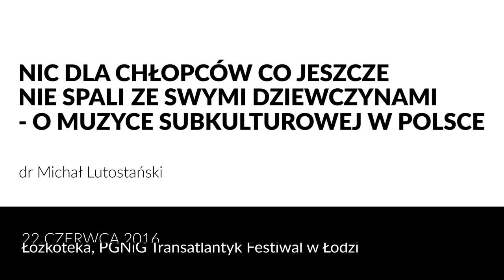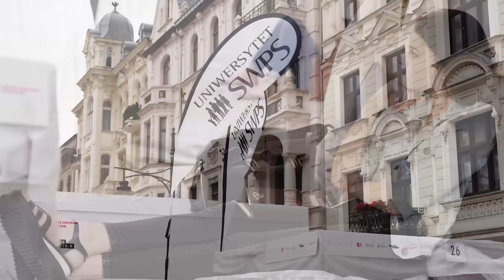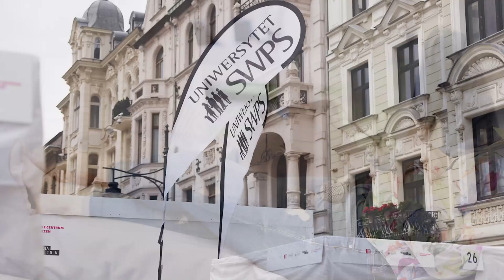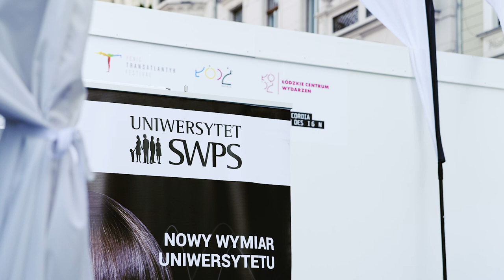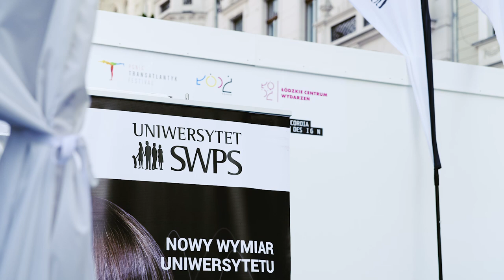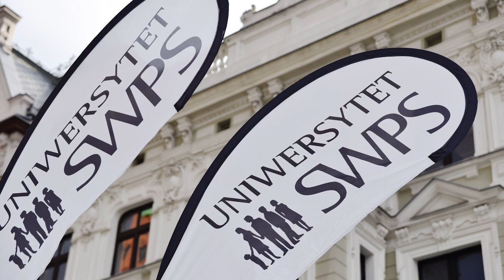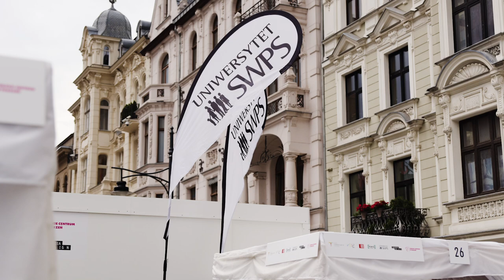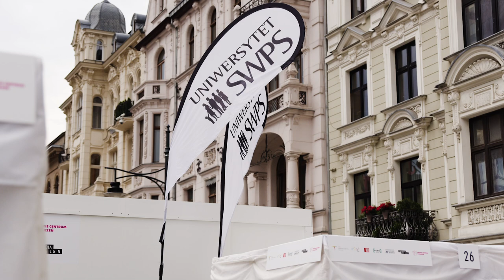Muzyka subkulturowa w Polsce - dr Michał Lutostański (audio)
Czy skinheadzi stosują antykoncepcję a Nergal śpiewa o miłości? Co punki lubią bardziej – wolną miłość czy narkotyki? Jaki stosunek do seksu przedmałżeńskiego mają słuchacze Pei? Na te i inne pytania odpowiadał dr Michał Jan Lutostański – autor książki "Brzydkie słowa, brudny dźwięk" dotyczącej subkultur młodzieżowych w Polsce.

O prelegencie:
dr Michał Jan Lutostański  – socjolog, wykładowca Uniwersytetu SWPS. Zajmuje się badaniem młodzieży, subkultur oraz muzyki. Interesuje się różnicami międzypokoleniowymi oraz zróżnicowaniem wewnątrzpokoleniowym. Analizuje zachowania młodzieży na koncertach oraz wpływ muzyki na ich styl życia. Prowadzi badania konsumenckie. Współpracował z cenionymi czasopismami z zakresu marketingu i badań rynkowych. Na Uniwersytecie SWPS prowadzi zajęcia z filozoficznych podstaw antropologii społecznej, badań konsumenckich, analizy danych ilościowych i jakościowych oraz danych socjologa.

O projekcie:
ŁÓŻKOTEKA to projekt PGNiG TRANSATLANTYK FESTIVAL zorganizowany we współpracy z firmami VOX, Porta oraz Concordią Design i Uniwersytetem SWPS. Między Piotrkowską 136 a 142 w Łodzi ustawiono 50 łóżek, z których każde wyposażone zostało w projektor i ekran. Od 15 do 30 czerwca 2016 r., poza plenerowymi projekcjami filmowymi, uczestnicy mogli w Łóżkotece wziąć udział w wykładach Uniwersytetu SWPS, skorzystać z czytelni filmowej zaopatrzonej przez Wydawnictwo PWSFTViT oraz Wydawnictwo Wojciech Marzec, zrelaksować się przy słuchowiskach ze zbiorów NIna i Audioteka.pl i posilić się daniami serwowanymi przez restaurację “Lokal”.